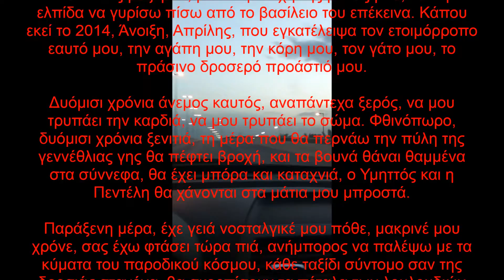Φθινοπωρινός άνεμος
Ποίημα